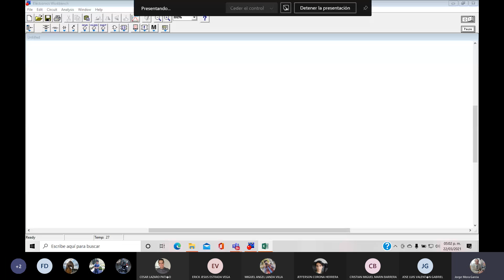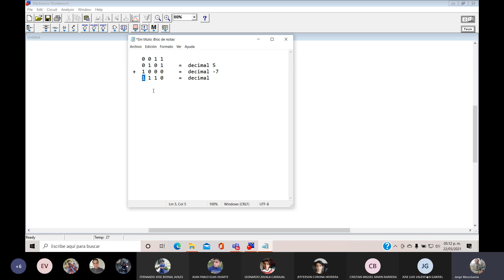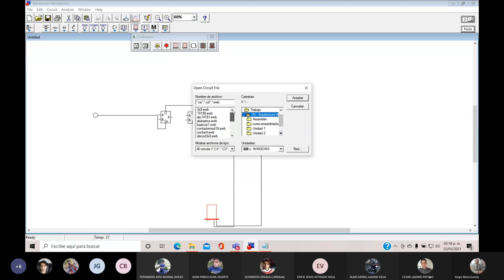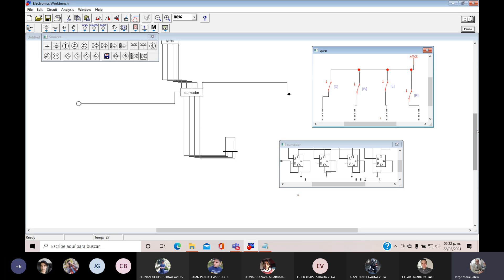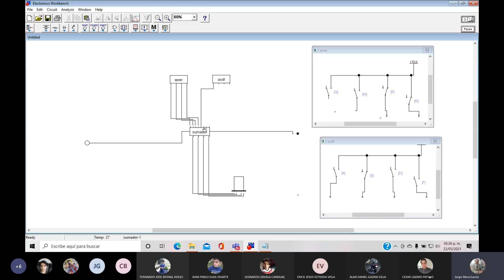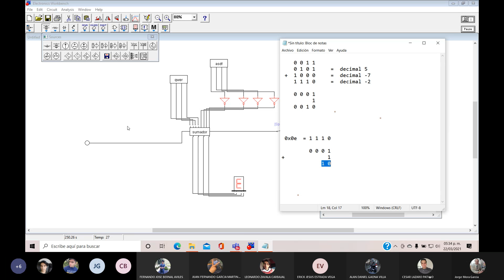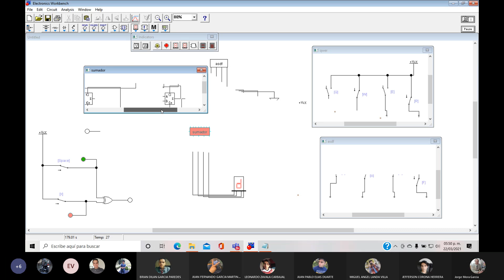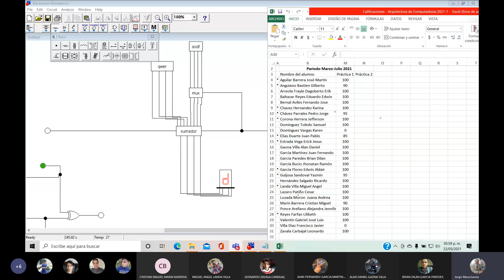laboratorio lunes practica 2